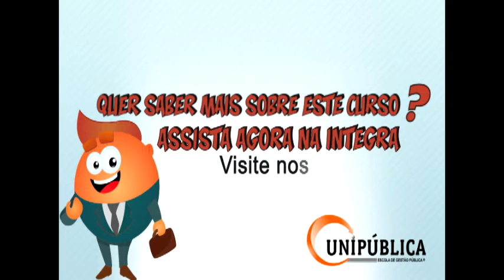Processos do TCE/PR - Prestação de Contas, Auditoria, Processo Eletrônico - Videoaula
A Unipública
É uma conceituada Escola de Gestão Municipal do sul do país, especializada na Capacitação e Treinamento dos agentes públicos que atuam nas áreas técnicas e administrativas das Prefeituras, Câmaras e órgãos da Administração Indireta, como fundos, consórcios, institutos, fundações e empresas estatais nos Municípios.